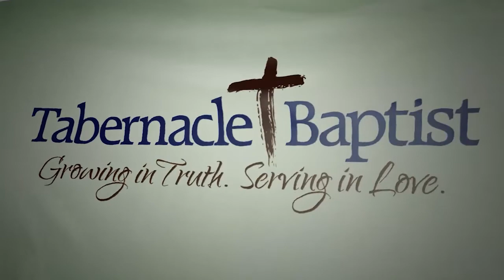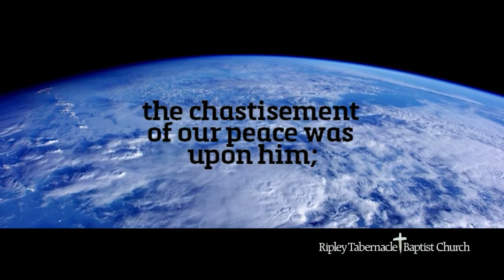Easter Sunday Evening, April 12, 2020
Content previously recorded and edited.